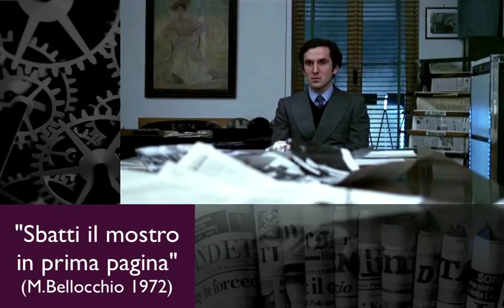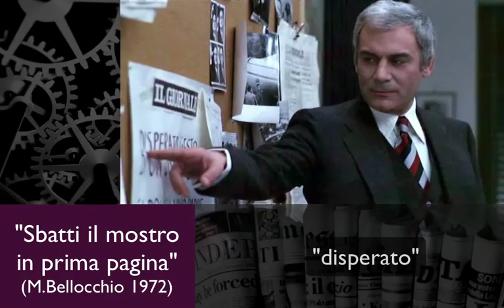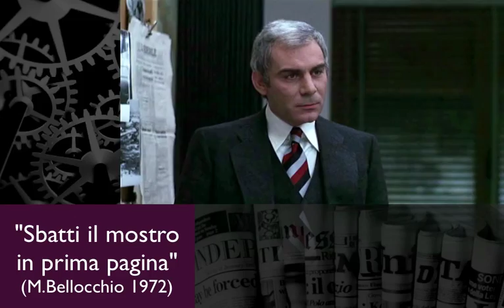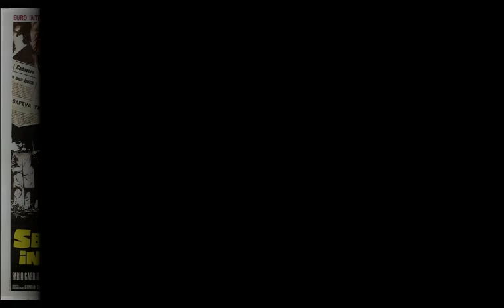Lezione di Giornale e giornalismo dal 1972 - attualissima!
Una lezione di giornalismo dal direttore di un fantomatico "il Giornale" dal film "Sbatti il mostro in prima pagina" di Marco Bellocchio, del 1972. Gian Maria Volontè parla come Tremonti, ma è tutto casuale. Indro Montanelli aprì "il Giornale" nel 1974,due anni dopo, ed era molto diverso da quello di oggi.  Resta un gran pezzo di cinema, e una lezione forse didascalica ma attualissima su come lavorano certe redazioni ancora oggi.

E' colpa dei MEDIA, si, ma di quali media?

-- la musica inizio e fine (CC) 1986 Robbamia